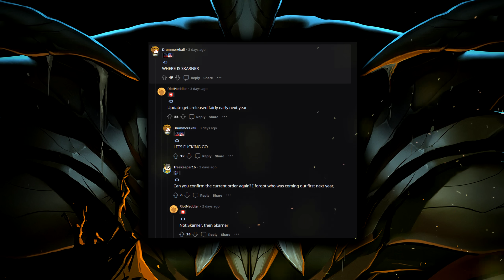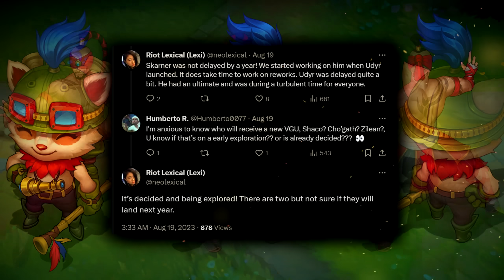SKARNER REWORK RELEASE DATE UPDATE & MORE VGUS - League of Legends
SKARNER REWORK RELEASE DATE UPDATE & MORE VGUS - League of Legends. We got a bit of an update for Skarner's 2024 rework release date, coming after the new dragon marksman and there are more VGUs, ASUs and visual reworks in the works for multiple champions!